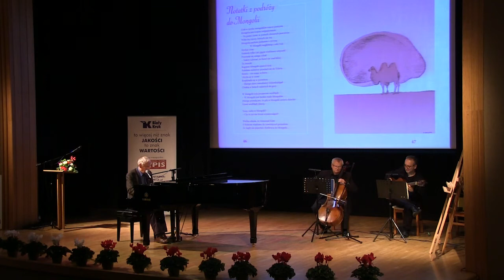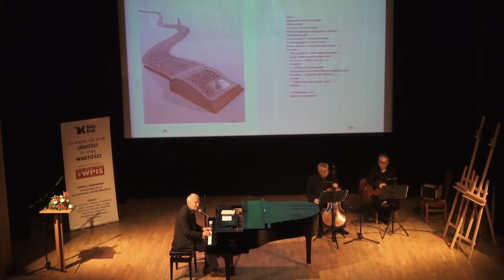Koncert poety i kompozytora Leszka Długosza, podczas III Dnia Patrioty w Krakowie.